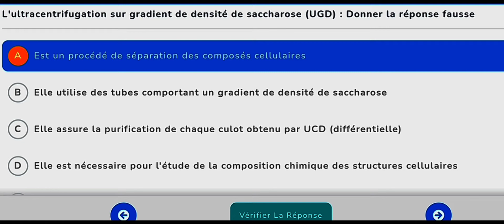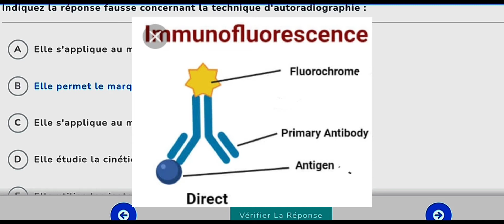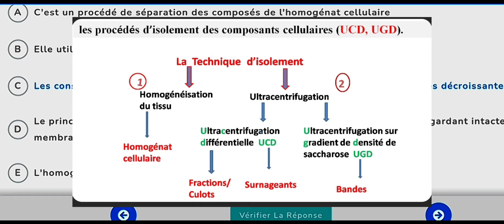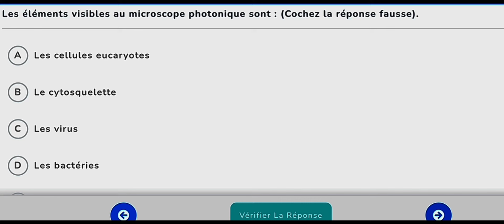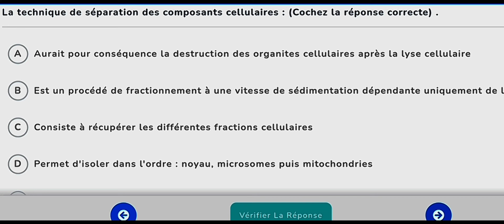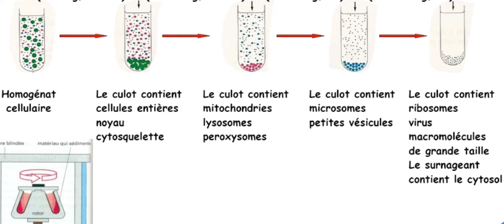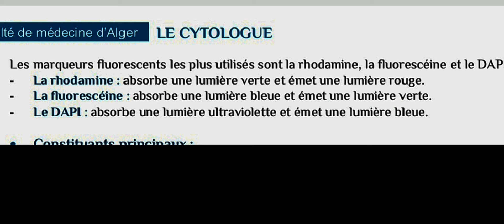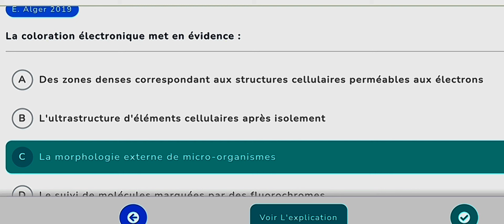Qcs sur Les méthodes d'étude de la cellule